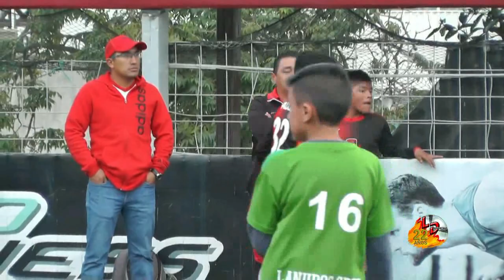Torneo Inter Academias Club Xelaju MC 2019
Finalizó el Torneo Fuerzas Básicas Inter Academias
Club Xelaju MC 2019